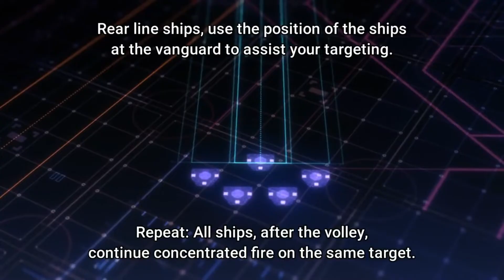War in Space, Legend of the Galactic Heroes Ep 1 AMV! Addict (NEFFEX)